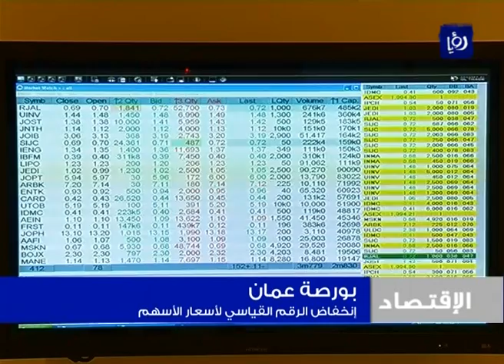النشرة الاقتصادية 13-3-2014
النشرة الاقتصادية التي قدمتها الزميلة لنا خليفات نور ليوم 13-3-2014.